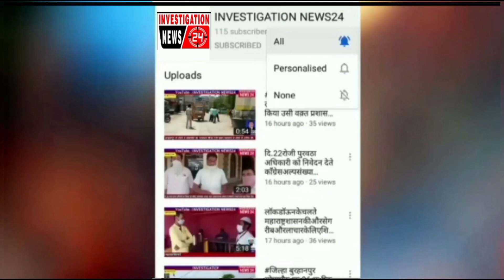मुख्यमंत्री की सभा से पहले राष्ट्रवादी कांग्रेस कार्यकर्ताओ पुलिसने लिय हिरासत मे क्या बोले नाथाभाउ